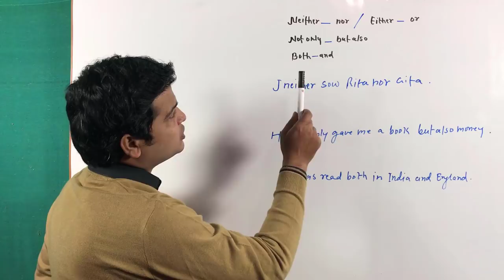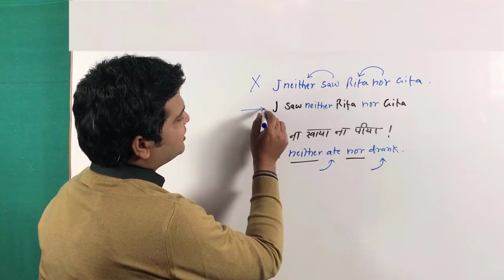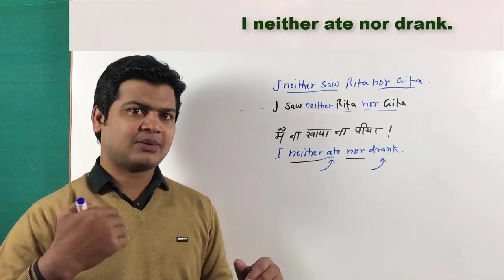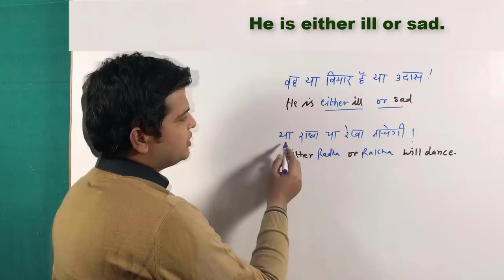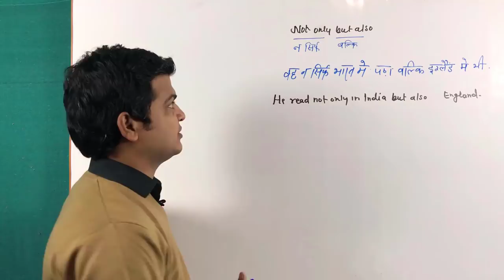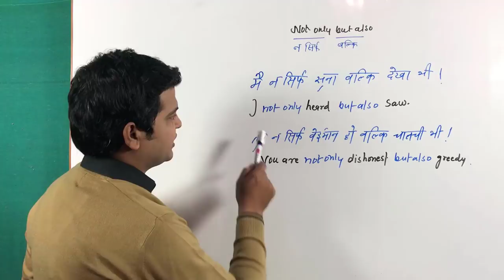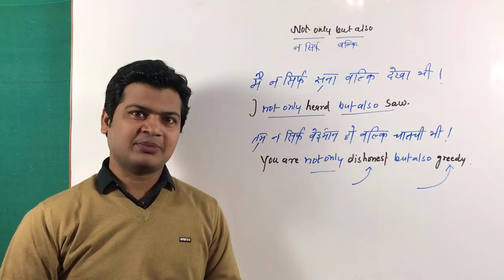Use of not only but also, neither nor, either or | Neither, either or & not only but also examples